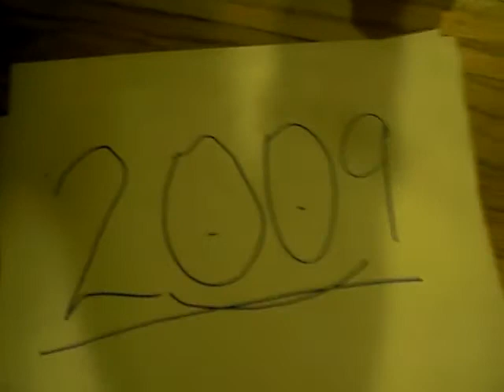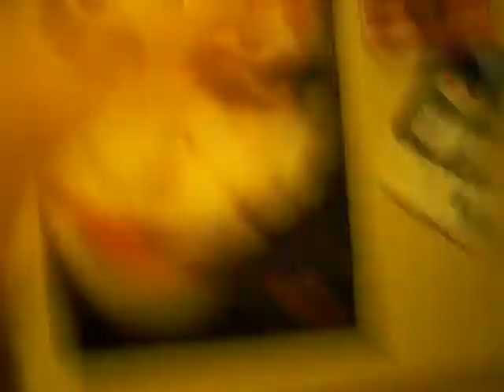the joker rules:the movie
the joker rules-the movie:best friends @ first enemies @ the end!!!